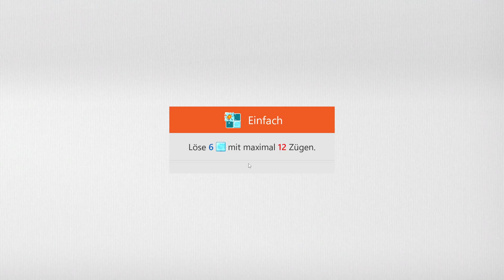Sudoku Daily Challenges | Ice Breaker – Easy | Dec 9th, 2022